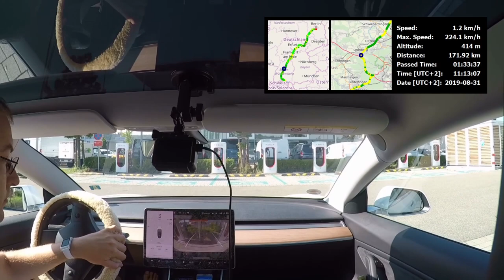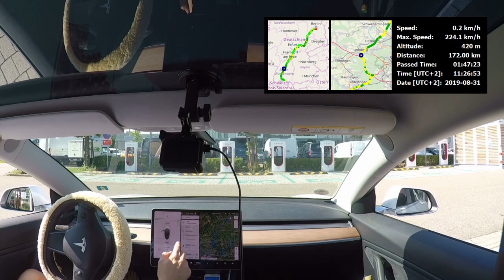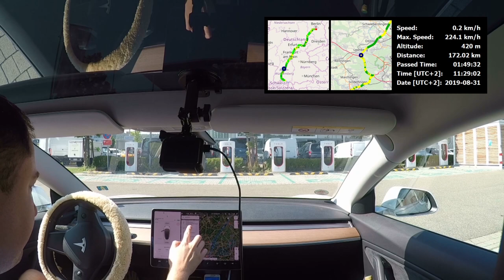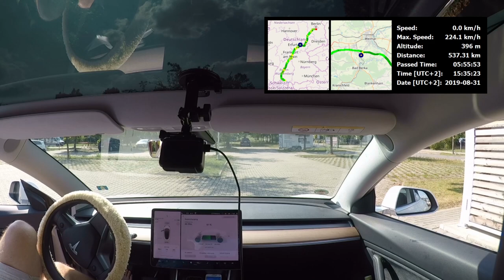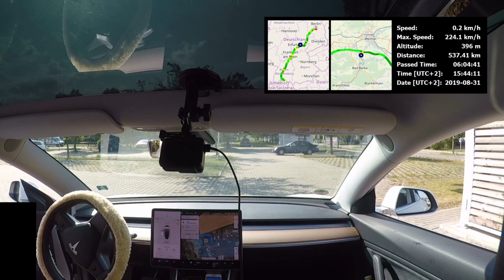Konstanz - Berlin im Tesla Model 3 - komplette Fahrt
Ich musste aus der Schweiz kommend durch Deutschland zurück nach Berlin fahren, und habe die Gelegenheit genutzt, eine mögliche Strecke des E-Cannonballs 2019 zu fahren. Dafür bin ich am Parkplatz der Insel Mainau gestartet und bis zum Supercharger am Van der Valk Hotel in Blankenfelde/Mahlow gefahren. Ich habe nur Supercharger von Tesla genutzt, die alle 120 kW gebracht haben.

Das Video ist die komplette Fahrt inkl. Ladepausen, ergänzt um GPS Informationen, und mit 4-facher Geschwindigkeit abgespielt. Das Audio wurde mittels Resampling in der Tonhöhe angepasst, um ein flüssigeres Zusehen zu ermöglichen.

Gesamtzeit Start-Ziel war 8:40h.
Gesamte Fahrzeit war 7:23h.
Gesamte Ladezeit war 1:17h.
Gesamtstrecke war 808,1 km lang.
Gesamte verbrauchte Energie während der Fahrt (ohne Ladeverluste) war 160,8 kWh.
D. h. der Durchschnittsverbrauch auf der Strecke war 199 Wh/km (19,9 kWh/100km).

Ich hätte etwas früher ankommen können, wenn ich in ein paar Situationen etwas langsamer gefahren wäre, z. B. max. 170 km/h oder so. Außerdem habe ich eine Ausfahrt in der Nähe von Würzburg verpasst und bin dadurch 5-10 Minuten länger gefahren. Ich habe mich so gut wie möglich an alle Geschwindingkeitsbeschränkungen gehalten, daher wurde ich häufig überholt.
Die mechanischen Bremsen musste ich nur in 2-3 (vermutlich vermeidbaren) Situationen und unterhalb von 8 km/h verwenden.

Dies sind die einzelnen Streckenabschnitte, die ich gewählt habe, mit Angabe des Batterieladezustands (SoC):
Parkplatz Insel Mainau (SoC=78%) - Supercharger Leonberg (SoC=28%)
Supercharger Leonberg (SoC=68%) - Supercharger Gramschatzer Wald (SoC=16%)
Supercharger Gramschatzer Wald (SoC=72%) - Supercharger Weimar (SoC=5%)
Supercharger Weimar (SoC=76%) - Supercharger Blankenfelde/Mahlow, Van der Valk Hotel (SoC=6%)

Das Video wurde mit einer GoPro Hero 5 Black aufgenommen.